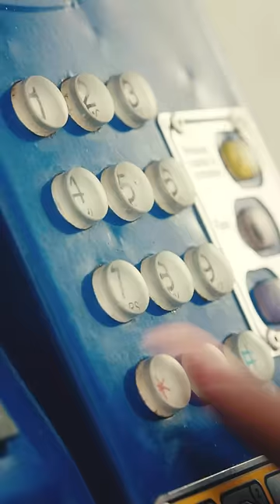Karol G - Mañana será Bonito Aloha (Vídeo Oficial) Con Iker